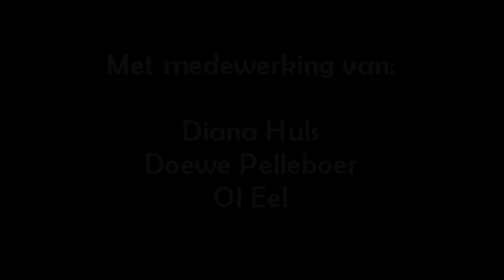Oorlogs ervaringen Eelde - Paterswolde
Film met interviews van bewoners die de oorlogsjaren in Eelde-Paterswolde hebben mee gemaakt. Zij vertellen over de bezettingsjaren en over de bevrijding van Eelde-Paterswolde.
De film is gemaakt in opdracht van Ol Eel en is vertoond tijdens het concert van het Charmantykoor Eelde tijdens hun optreden op 13 april 2015 (bevrijding van Eelde 70 jaar geleden) in museum De Buitenplaats in Eelde.
Met dank aan Ol Eel, Nederlands Filmarchief, Drents Archief, Jan Smid, mw Pelleboer, dhr en mw Zuiderveld, Diana Huls en Doewe Pelleboer.